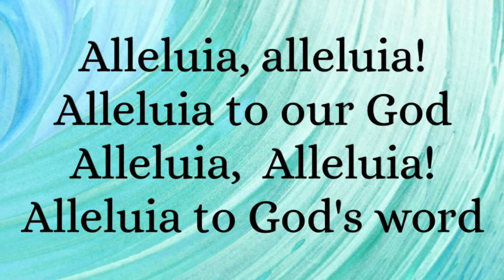Alleluia || Catholic Choir